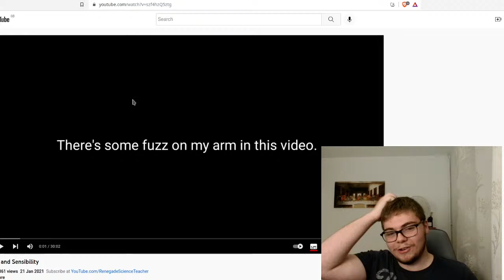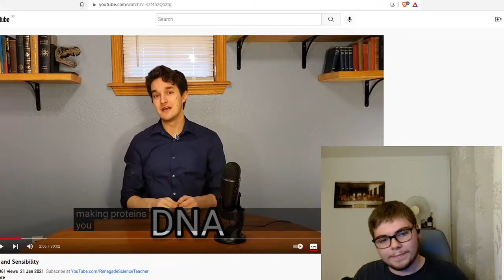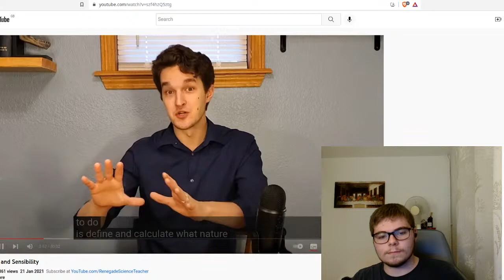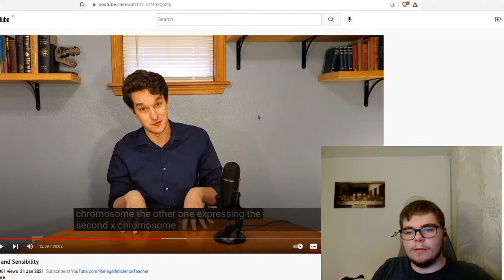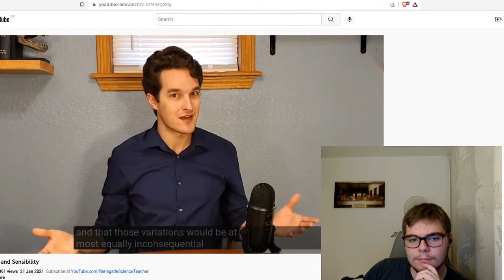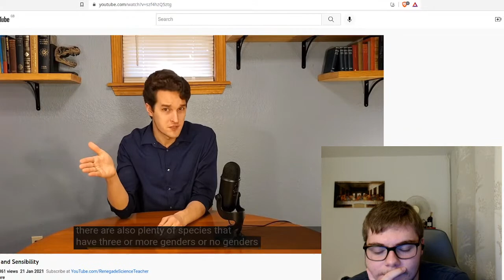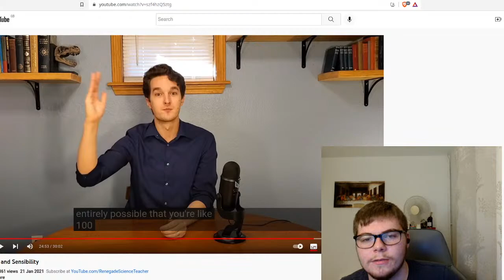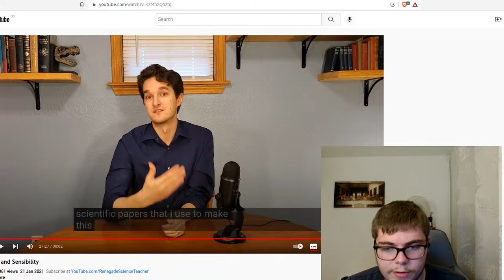Sex and Sensibility, or Why Scientists Shouldn't Answer Philosophical Questions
This very long defense of Gender Ideology, and the Gender Spectrum, I think summarises exactly why scientists are not equipped to discuss philosophical questions.